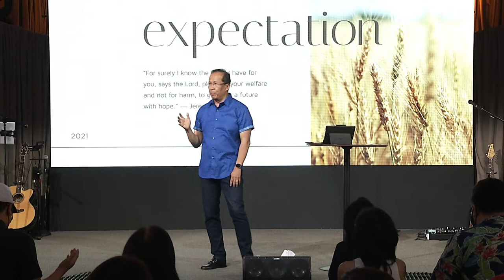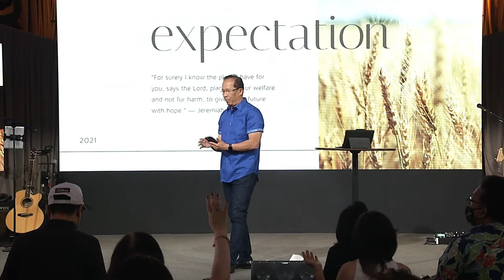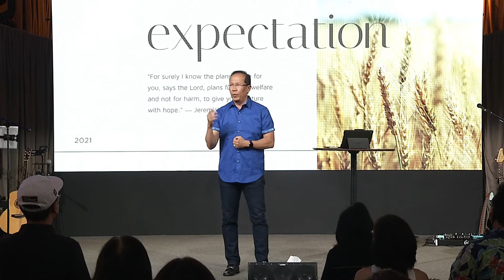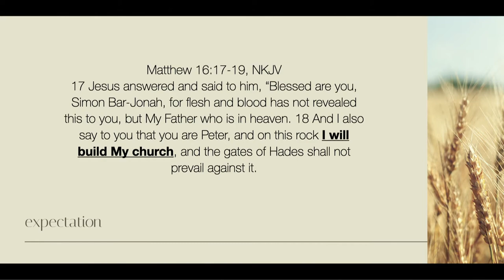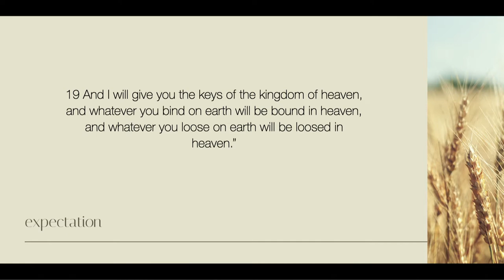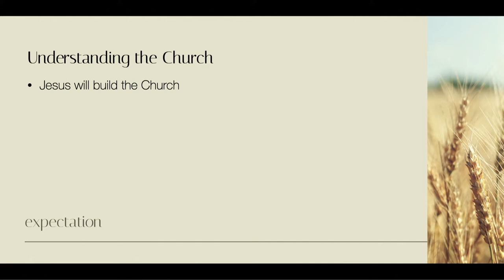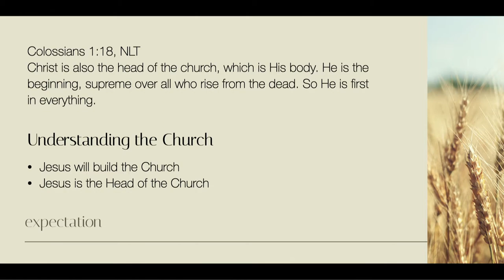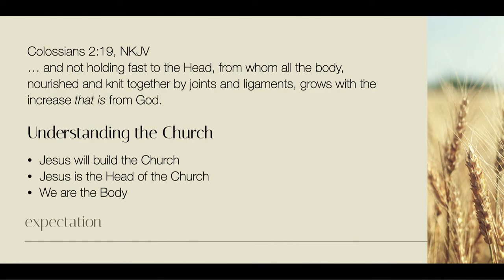Ps Paul Tan: "I Will Build My Church"